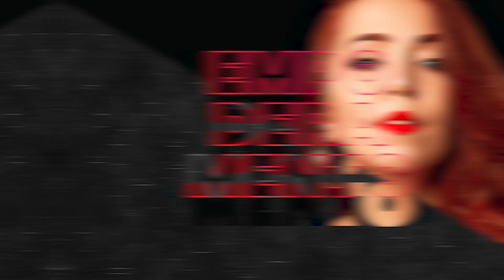Exercício de DANÇA- Aprenda a dançar AGORA🔥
OFERTA POR TEMPO LIMITADO Curso de Dança "Stiletto Dance na Prática"

Vamos lá desafiar o salto?